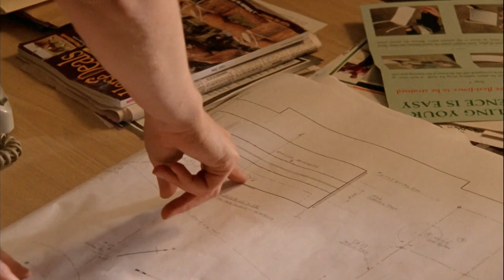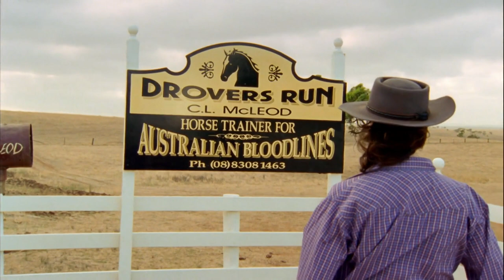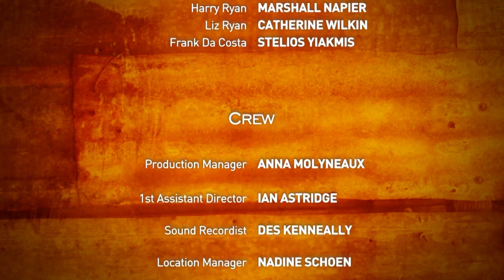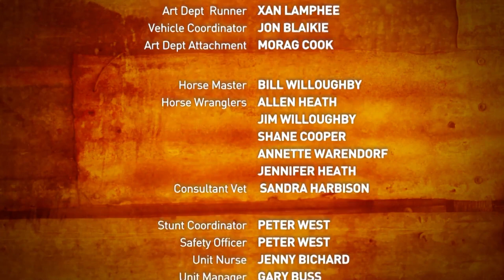McLeod's Daughters | Three’s A Crowd | S02 EP07 | All Drama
As Tess feels increasingly isolated from Claire, she works hard to bring Nick and Alex back together, an effort which backfires when she lets a Ryan family secret out of the bag.